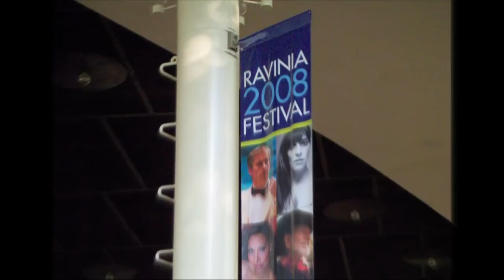Follow Your Dreams - Riopelle & Plenn